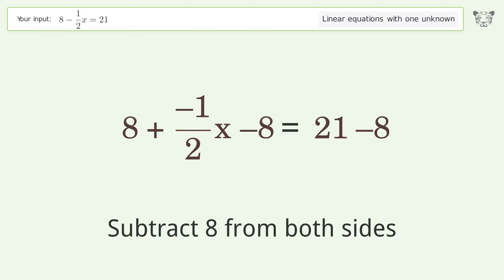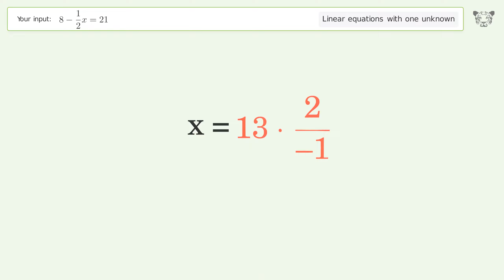Solve 8-1/2x=21: Linear Equation Video Solution | Tiger Algebra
Struggling with 8-1/2x=21? Watch our step-by-step video on Tiger Algebra to master this linear equation effortlessly. Also check out for more tips and tricks for dealing with linear equations with one unknown